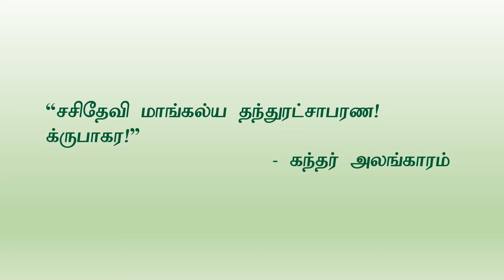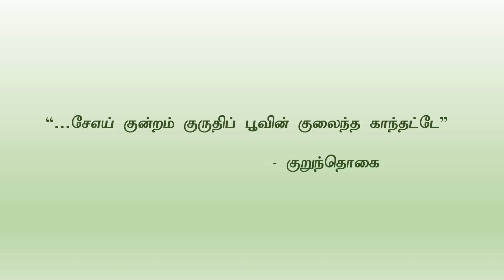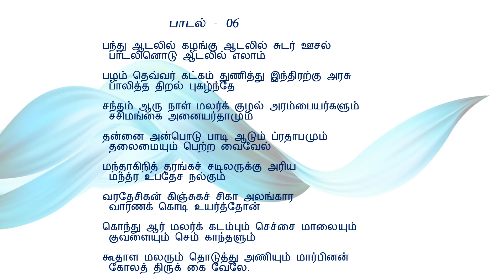வேல் விருத்தம் பொருள் விளக்கவுரை பகுதி 06 Vel virutham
அருணகிரிநாதர் சுவாமிகளால் பாடப்பெற்ற வேல் விருத்தம், வேல் விருத்தம் பாராயணம் செய்வதால் ஏற்படும் பலன்கள் மற்றும் வேல் வழிபாடு குறித்தும் இந்த காணொளியில் கூறியுள்ளேன். முருகன் கை வேலின் மகிமை, ஞானமே வடிவானது வேல் என்ற திருமுருக கிருபானந்த வாரியார் சுவாமிகளின் வாக்கினையும் கூறியுள்ளேன்.

இலங்கை நல்லூர் முருகன் கோவில், நல்லூர் கந்தசாமி கோவில், சன்னதி முருகன் கோவில், திருப்பரங்குன்றம், பழமுதிர்சோலை, முருகன் ஆலயங்கள் வேற்கோட்டம், vel virutham, vel virutham,